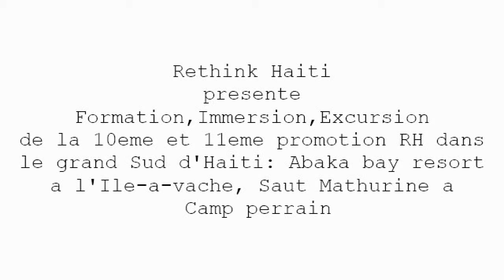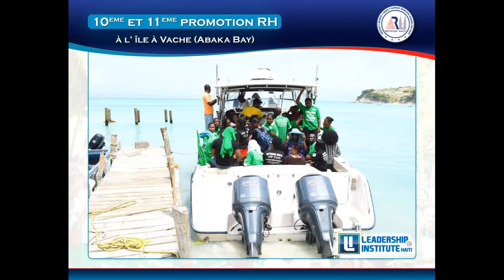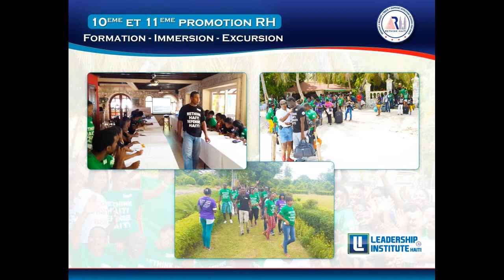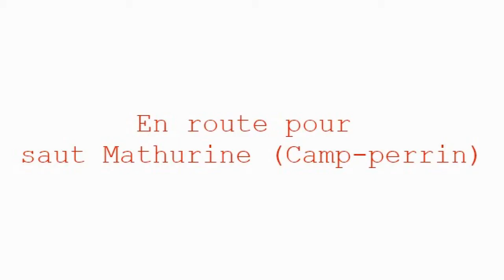Rethink Haiti tournee de la 10eme et 11eme promotion RH dans le grand Sud